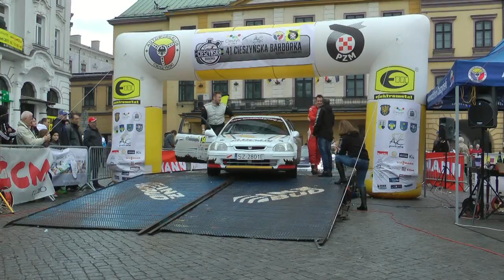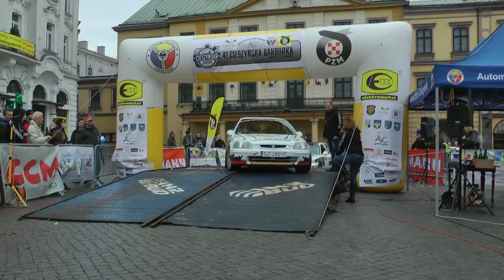41 Rajd Cieszyńska Barbórka 2015 - Bieg / Sielicki - Honda Civic [MaxxSport]